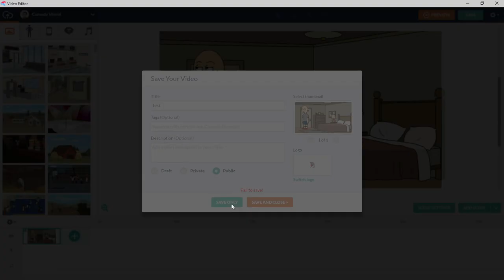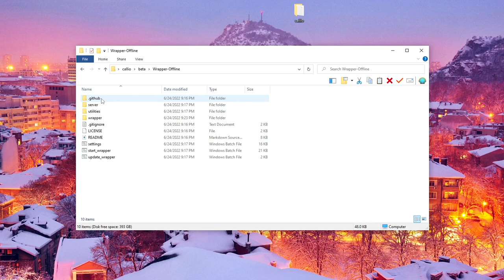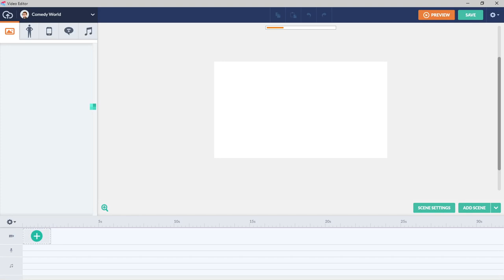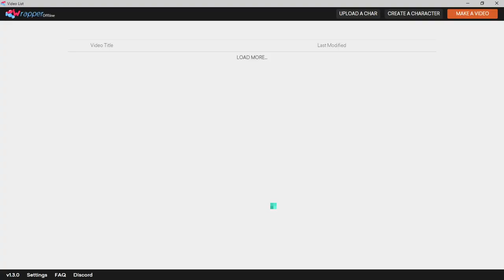How to remove broken voices from GoAnimate offline wrapper 1.3.0 + demonstration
now the important part
drop this file into /beta/Wrapper-Offline/wrapper/tts/ and replace the existing info.json
this file doesn't fix anything it only removes the broken tts options such as the obama voice
hint hint nudge nudge offline wrapper maintainers